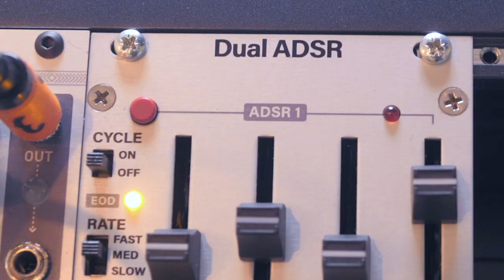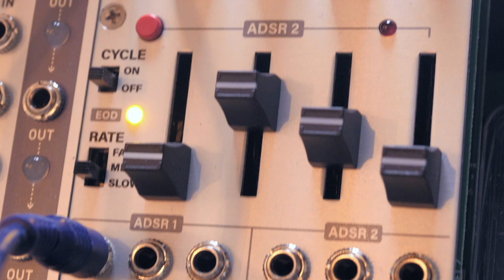Modular Explained | Envelopes | Thomann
On to the next step going modular: Let's look at Envelopes! If you don't know what ADSR is, let Jason explain it for you. After the Oscillator and the Filter that's the next thing you should check out.

Interesting bits and pieces:
0:22 Beginners guide to Envelopes
0:34 Definition of an Envelope
0:48 What does ADSR do?
1:06 A: Attack
1:35 D: Decay
2:24 S: Sustain
2:40 R: Release
3:24 Routing the ADSR to the filter
5:00 Going to the extremes: 1. Dreamy sound
5:35 2. Snappy, percussive sound
5:55 Sequencer
6:24 Bird simulation
6:37 Intellijel module